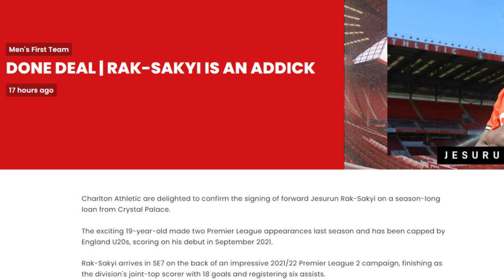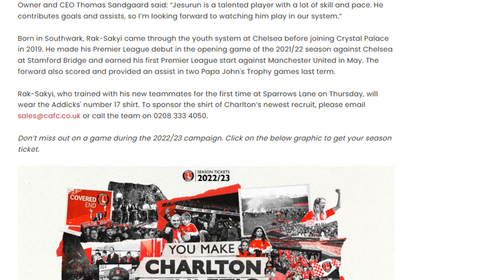CHARLTON SIGN JESURUN RAK-SAKYI!!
It's been a little while since we've made a signing, but we've gone and pulled off one the most sought after prospects in the country.

Crystal Palace's Jesurun Rak-Sakyi joins SE7 on a season-long loan after an impressive season last year in the Premier League 2.